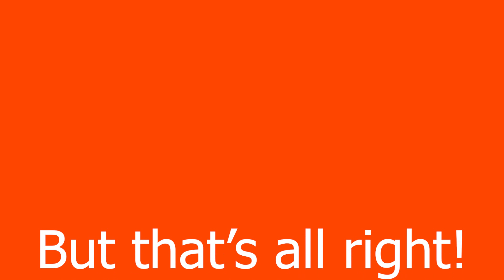Hotate! Tetaho! - AsaCoco Commercial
Kiryu Coco is a member of Hololive 4th Gen. She can speak 100% native English and knows Japanese.

She has a morning news show called Morning Coco News (Asa Coco News) which highlights moments of her fellow Hololive members that happened during the previous days.